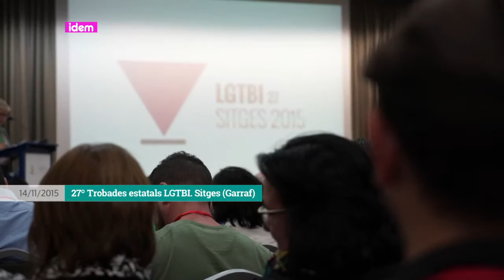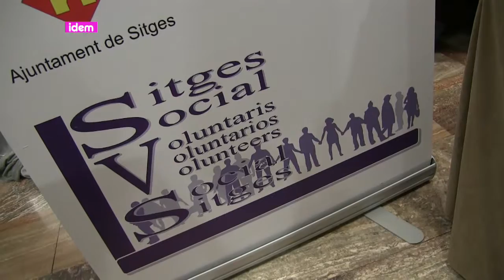[cat] "Model Sitges"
Sitges Voluntariat Social-Acció en Blau ha estat l’entitat que ha participat des del voluntariat en les trobades estatals LGTBI que es van portar a terme a Sitges el passat mes de novembre. És una entitat que forma part del Consell Nacional LGTB i que té una mirada molt àmplia del voluntariat, molt centrat en el seu treball local a Sitges, però no exclusivament.